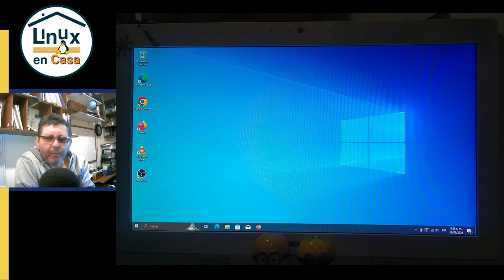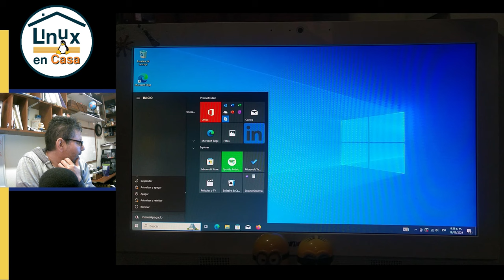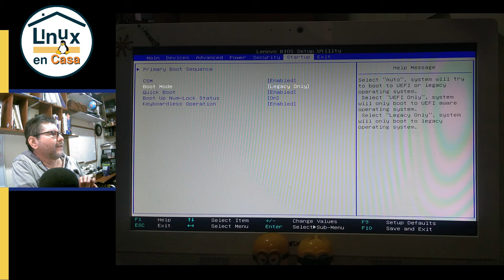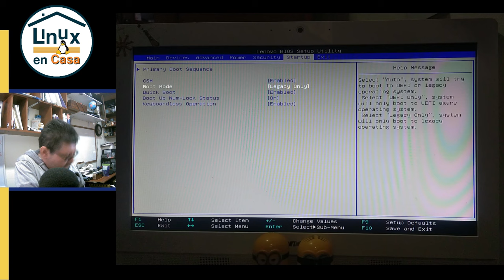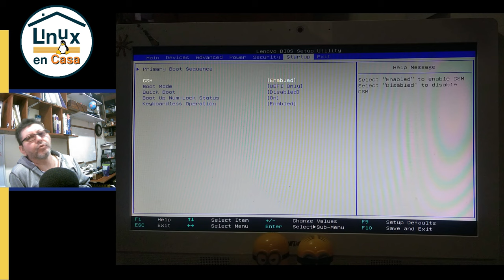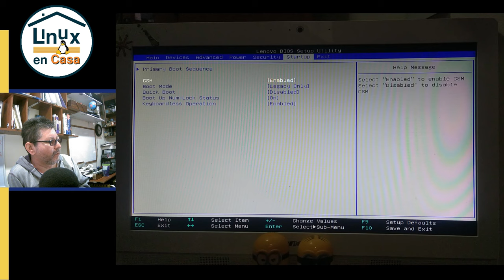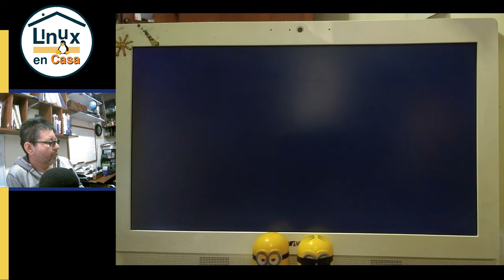Evita este ERROR al hacer un DUALBOOT Windows Junto a Linux